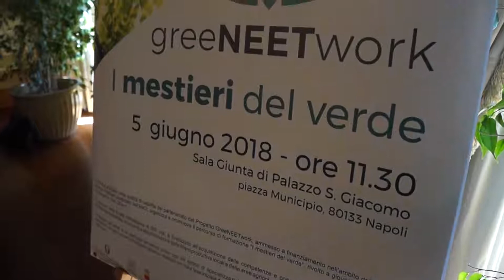Vincenzo Vanacore della coop "L'uomo e il legno" sul progetto greeNEETwork